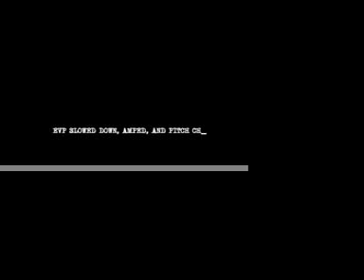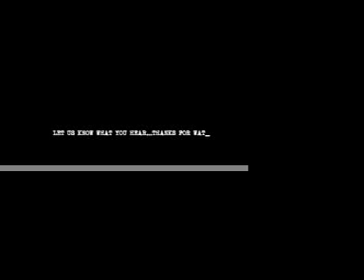POSSIBLE EVPS FROM A BOOK STORE AND ONE FROM GREENVILLE CEMETERY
Let us know what you hear, thanks.